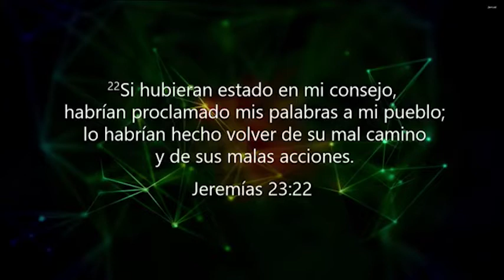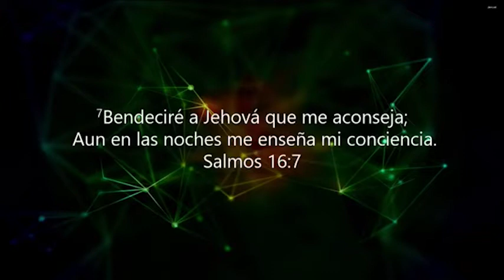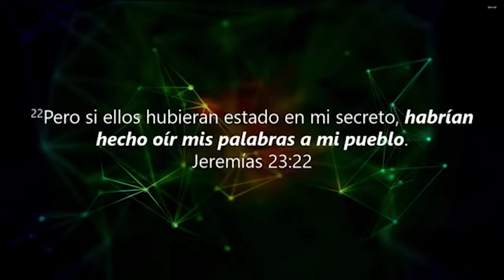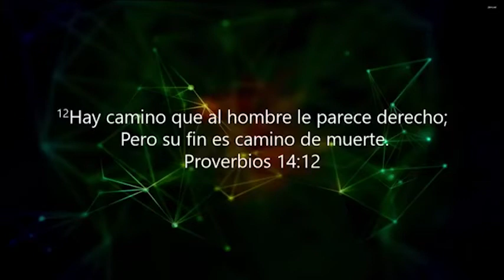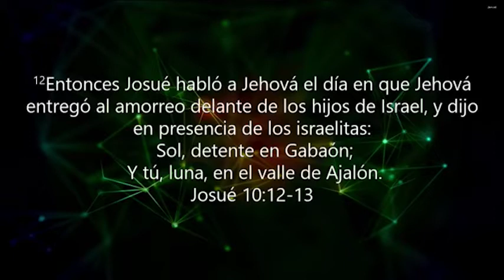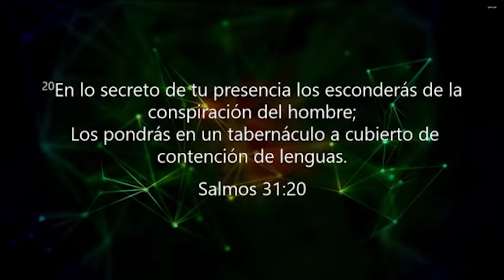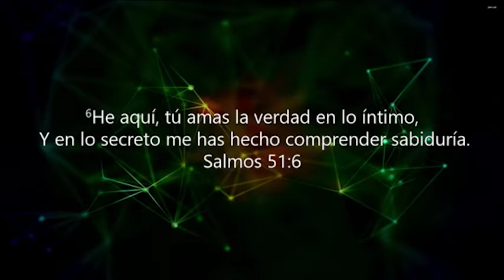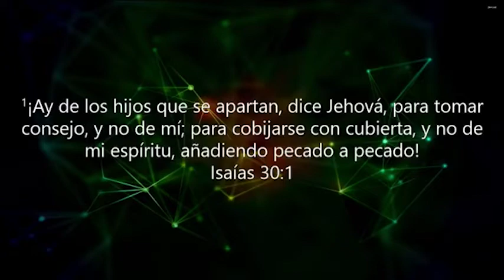#104. Los secretos de Dios - Pastor Carlos Bermúdez - 27 dic 2017